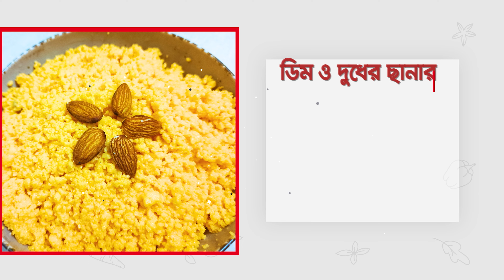মিহিদানা - খাঁটি ঘি দিয়ে ডিম ও দুধের ছানার মিহিদানা | 4K | Mojar Ranna 28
মিহিদানা গ্রামবাংলা এবং শহরতলীর বসবাসরত সকলের খুবই পছন্দের খাবার।

এই খাবারটিকে কিভাবে মজাদার ও সুস্বাদুভাবে উপস্থাপন করলে সকলের পছন্দের তালিকায় রাখবেন তা আজ আপনাদের দেখাব।

মজার রান্নার আজকের পর্বে দেখবেন কিভাবে মিহিদানা রান্না করা যায়--